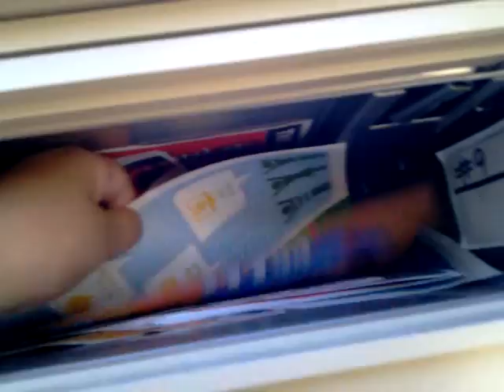waiting for the package aug 3 2011